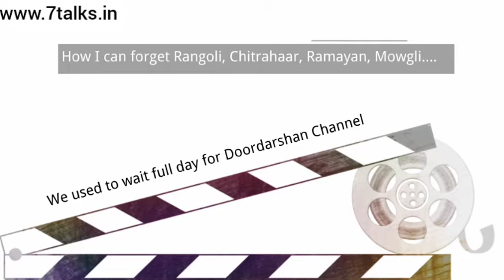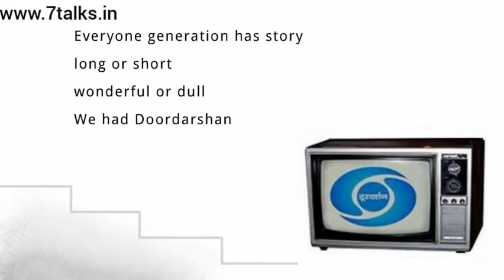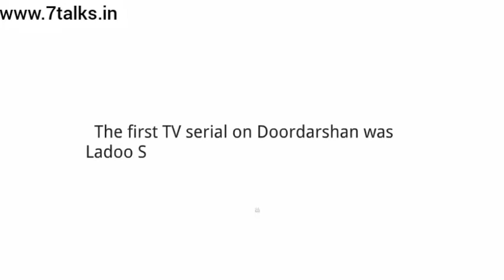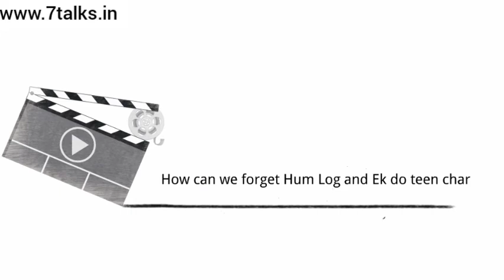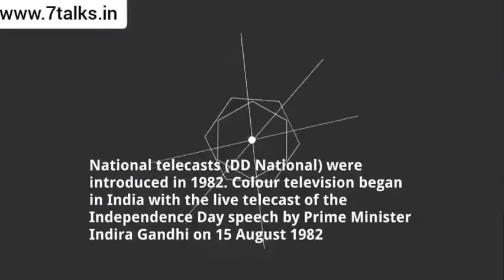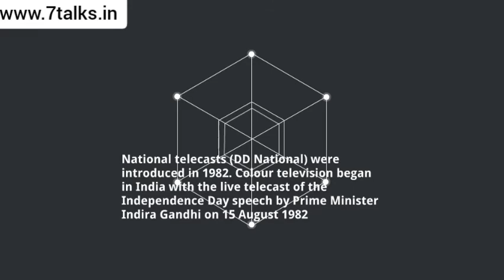Doordarshan Memories of 80&90's kids | Doordarshan interesting Facts | DD national facts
Doordarshan Facts which is the memory of 80&90's kids .DD national Facts are amazing.
1. On spetember 15, 1959 UNESCO gave India USD 20,000 and 180 Philips set to start India’s largest broadcasting organization, Doordarshan
2. All India Radio supplied floor space and initial news contents to Doordarshan
3. In the starting year of the channel, the channel had only 180 television sets ,in 10 year it grown to 1250 nos. in 1970 it grew to 2200 sets and by 1977 it touched quarter million sets
4. 1965 Doordarshan started broadcasting News
5. In the year 1975, Vikram Sarabhai the father of the Indian Space program,  suggested Indian National Satellite (INSAT) plan to send TV signals all over India
6. In 1976 , Indira Gandhi went on television to announce the separation of Doordarshan from All India Radio
7. In 1965 Doordarshan began 5 min. news bulletin
8. Pratima Puri was the first News reader
9. Doordarshan is availbale in 146 countries
10. Doordaeshan has over 60 channels
11. In 2014, Doordarshan relaunched with new theme pink and purple “ Desh ka Apna channel “
12. Some early national programming on the cahnnel were –He man and master of the universe, Chitrahaar, Rangoli, EK SE BAD KAR EK, Apradhi Kaun, Byomkesh Bakshi, Ek do teen char, Mowgli, Thekikat
13. the beginning television transmission was limited to half an hour twice a week with the program content reflecting the developmental priorities of the nation and essentially comprising educational material striving to inculcate a better Civic sense among viewers.
14. A new signature image was created by the National Institute of Design and a signature tune was composed by Pandit Ravi Shankar this assured in an era of self-confident assertion in subsequent years do – news coverage broke many barriers reporters were sent out to cover national and internat